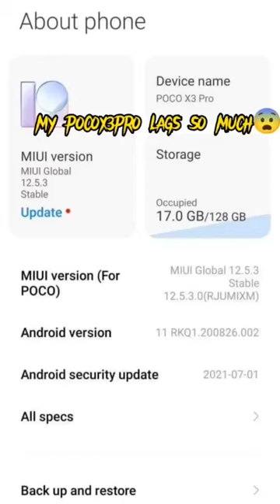installing Crdroid in poco x3 pro amazing 😍